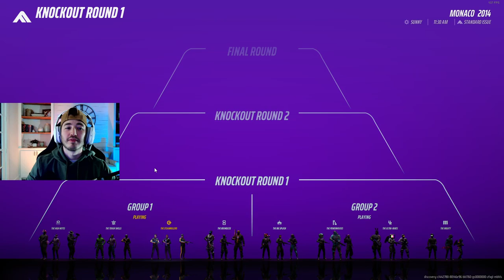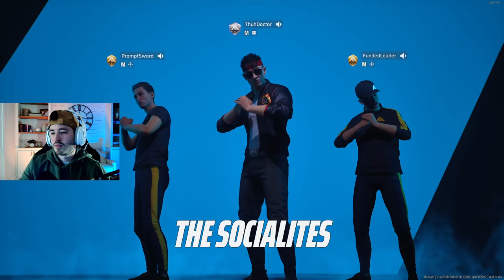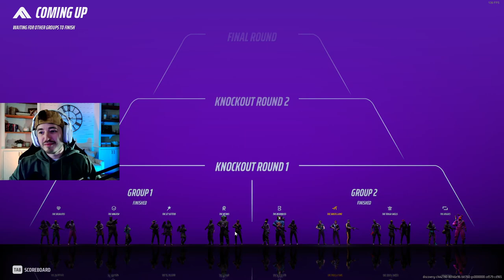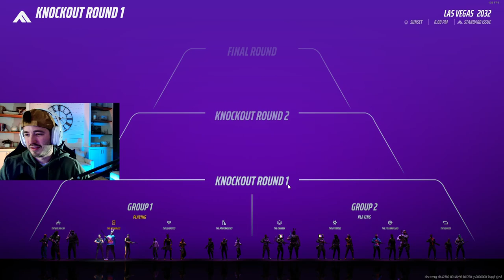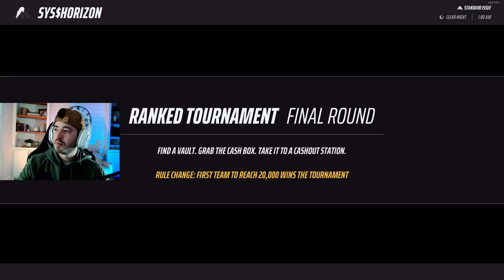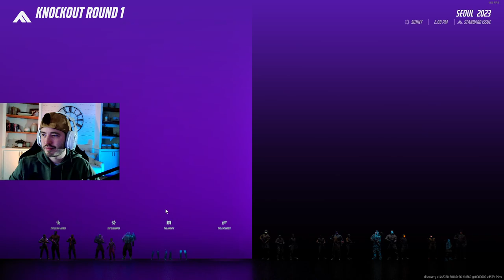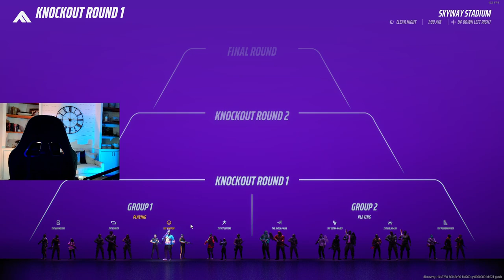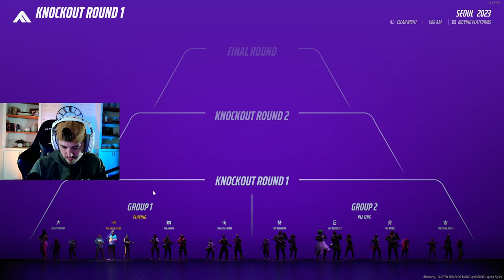🔴Twitch VOD - Thuhdoctor - The Finals - 05/15/2024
VOD of my Twitch Stream on 05/15/2024. Games played are The Finals Twitch Stream Schedule - Mon, Wed, Fri - 9:00 pm - 1:00 am - Central Time Zone. Thank you for your support and i hope to see you in the chat soon!